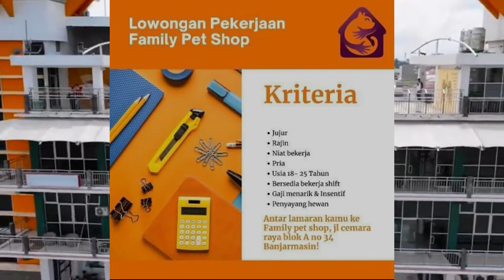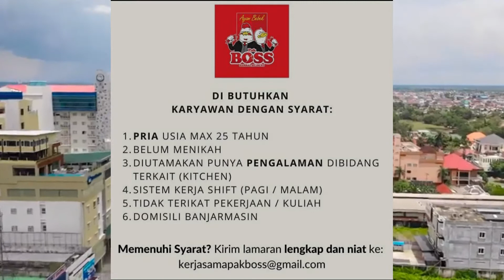LOKER BARU KALIMANTAN SELATAN AGUSTUS 2021!!!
Info Loker Kota Banjarmasin :
1. Lowongan Pekerjaan Familly Pet Shop
Kriteria :
Jujur
Rajin
Niat Bekerja
Usia 18-25 Tahun
Bersedia bekerja shift
Gaji menarik & Insentif
Penyayang Hewan
Jika berminat :
Kirim lamaran ke Family pet shop, jl. cemara raya blok A no 34 Banjarmasin

2. Lowongan Pekerjaan Mekanik Roda 4 :
Kualifikasi :
Laki-laki, usia maks. 30 tahun
Min. Lulusan SMK Sederajat, dapat mengemudi, memiliki SIM A, Berpengalaman, disiplin, cekatan, bertanggung jawab dan dapat bekerja di bawah tekanan dan dapat bekerja dengan tim.
Jika berminat :
Graha Emeral Jl. Veteran No. 291/333 Banjarmasin, Kalimantan Selatan

3. Lowongan Pekerjaan Ayam Bakar Pak Boss :
Syarat :
Pria, usia maks. 25 tahun
Belum menikah
Diutamakan punya pengalaman (Kitchen)
Sistem Kerja shift (Pagi/Malam)
Tidak terkait pekerjaan/kuliah
Domisili Banjarmasin
Jika berminat :

4. Lowongan Pekerjaan Admin Health Indonesia :
Kualifikasi :
Wanita, min usia 18-29 tahun (belum menikah)
Min. Lulusan SMK (setara)
Mampu mengoprasikan Ms. Excel
Mampu bekerja di bawah tekanan
Mampu memberikan ide kreatif
Nilai plus (Pernah jadi admin online shop)
Jika berminat :
Kirim cv dan portofolio ke : "Surya Raya Toya" (samping Honda Trio Kolonel) Jl. Kolonel Sugiono No. 6 Banjarmasin Tengah (Antar ke meja kasir). Info lebih lanjut silahkan datang langsung ke toko paling lambat 14-Agustus-2021.

5. Lowongan Pekerjaan Skandinavia :
Syarat :
Muslimah (Berpakaian Syar'i)
Aktif mengikuti kajian Islam
Pendidikan minimal SMA/SMK
Mampu mengoprasikan komputer dan Ms. Office
Jujur, pekerja keras dan teliti
Mampu berkomunikasi dengan baik, ramah, bertutur bahasa baik & sopan
Berpengalaman jadi nilai tambah
Umur maks. 25 tahun (Belum menikah)
Berdomisili di Banjarbaru/Banjarmasin
Tidak sedang kuliah atau terkait pekerjaan lain
Jika berminat :

6. Lowongan Pekerjaan New Putra Jaya Car Wash :
Posisi Kasir Pencucian Mobil & Motor
Kriteria :
Perempaun belum menikah, usia maks. 30 tahun (Diutamakan berpengalam sebagai kasir)
Berpenampilan rapi dan bersih
Memiliki transportasi sendiri
Muslim
Cekatan dalam bekerja dan mampu berkomunikasi dengan baik
Mampu bekerja dalam tekanan, disiplin, dan rajin
Tidak pernah terlibat kejahatan dan menggunakan obat-obat terlarang

Pekerjaan :
Masuk pukul 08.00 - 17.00 WITA
Senin-Sabtu (Minggu libur)
Gaji Rp. 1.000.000 - Rp. 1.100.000

Adm Dokumen :
KTP, Lamaran, CV, Ijazah, Pas Foto Ukuran 4x6 (1 lembar)

Jika berminat :
kirim ke alamat Jl. Raya Beruntung Jaya no.4 (km.6) Banjarmasin
1. Channel Info Bermanfaat hanya membantu teman-teman memberikan informasi loker yang bersumber dari website/akun medsos loker/serta sumber informasi terbaik seperti jobstreet dan lainnya.
2. Channel Info Bermanfaat tidak pernah menjanjikan sobat-sobat pencaker bisa diterima di perusahaan tertentu, dengan meminta imbalan dan sebagainya.
3. Mohon tetap waspada apabila ada pihak yang mengatasnamakan perusahaan, instansi tersebut dan meminta biaya seperti teleportasi atau akomodasi. Diperiksa terlebih dahulu dengan menghubungi pihak panitia.
4. Bijaklah dalam memilih informasi loker, channel Info Bermanfaat selalu memberikan informasi loker berdasarkan sumber-sumber terpercaya!